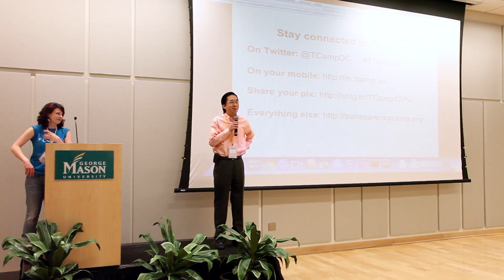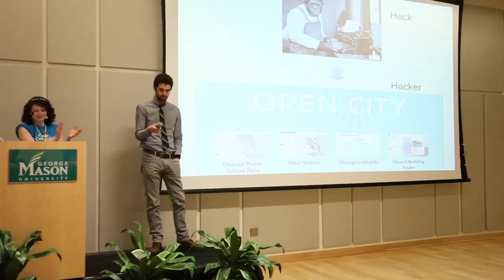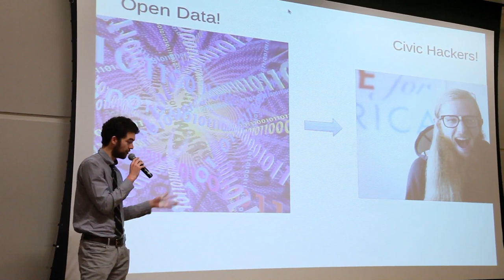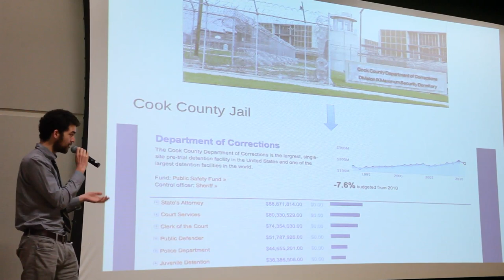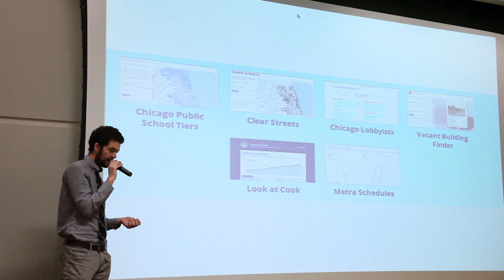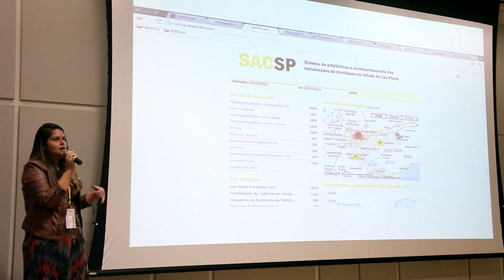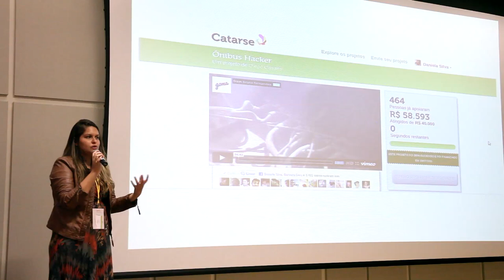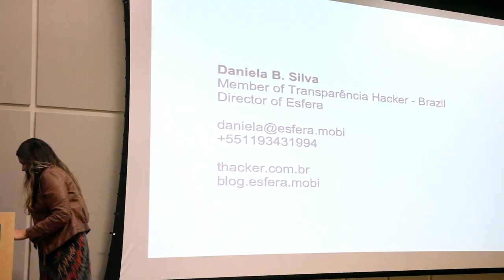KEYNOTE TODD PARK & LIGHTNING TALKS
Keynote speaker Todd Park, Chief Technology Officer of the US talks about opening data for social change. He is followed by two lightning talks at TransparencyCamp 2012.

VIDEO USAGE

to find out how you can be part of this awesome movement!